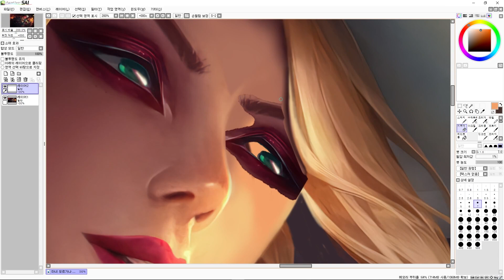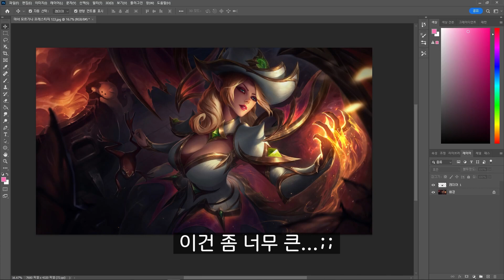모르가나 눈나...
* 일러스트 바꾸기 컨텐츠는 수익 활동을 하지 않습니다 *